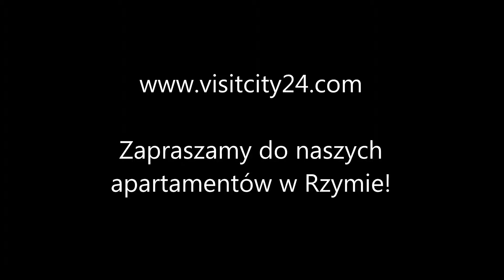Rzym Piazza Navona VISITCITY24.COM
Piazza Navona - jedno z piękniejszych miejsc w Rzymie.